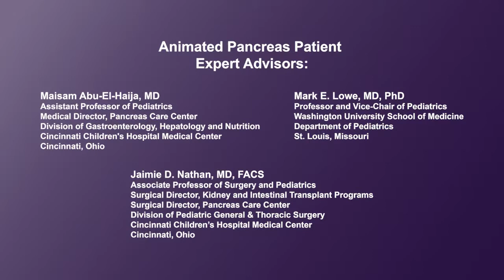What complications may occur during an episode of acute pancreatitis?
Physicians discuss the types of complications that may arise in children with acute pancreatitis. These can involve the accumulation of fluid - either around the pancreas or within the left-side of the chest - and the draining of that fluid to prevent the issues that can arise if left untreated. They note that while kidney failure is rare in children, physicians need to monitor for it.